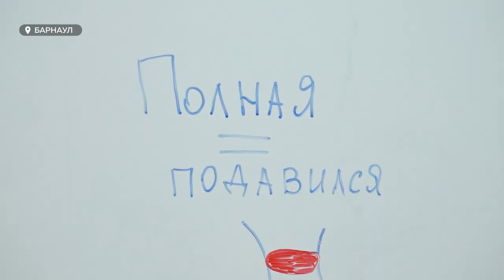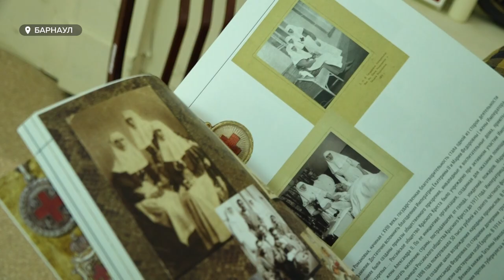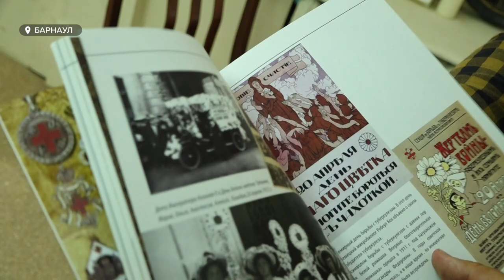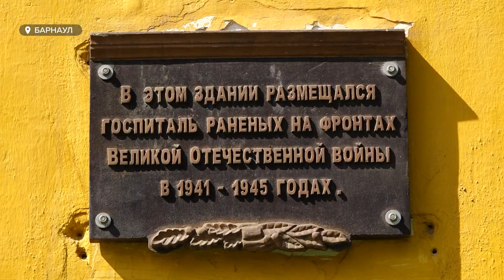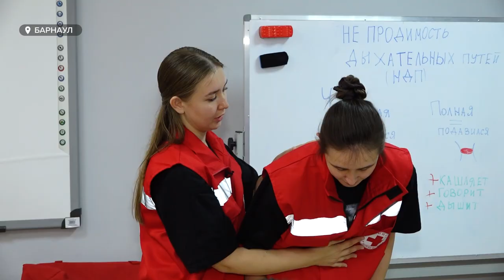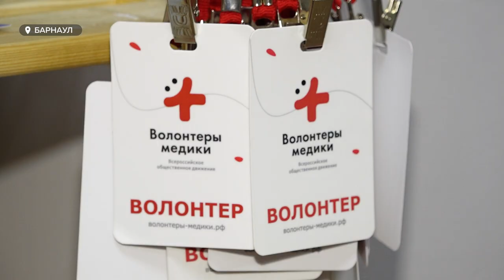Почему в Алтайском крае реанимировали Красный Крест | Специальный репортаж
Красный Крест. XXI век. Наверное, у большинства из нас эта организация ассоциируется с дореволюционной эпохой, девушками в белых платках и красным крестом на одежде.  Но существует Красный Крест и в XXI веке, в том числе и в Алтайском крае. Чем он занимается в нашем регионе сегодня и почему недавно, можно сказать, был реанимирован?